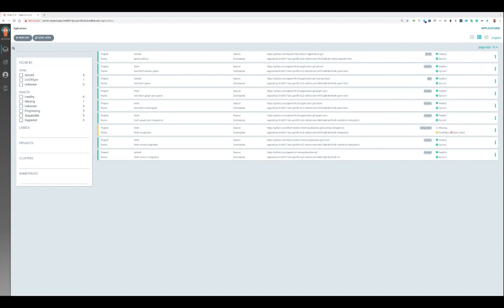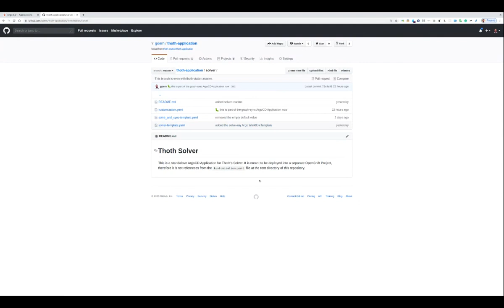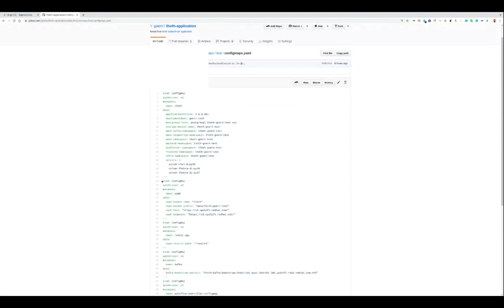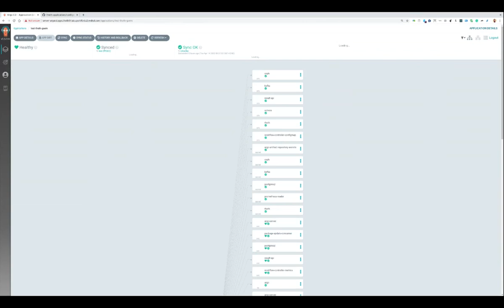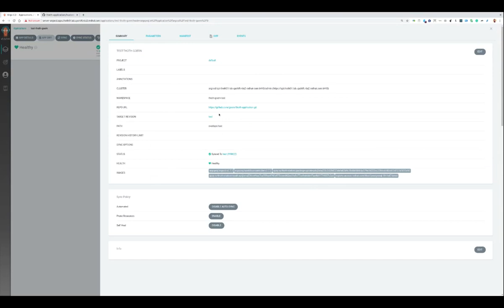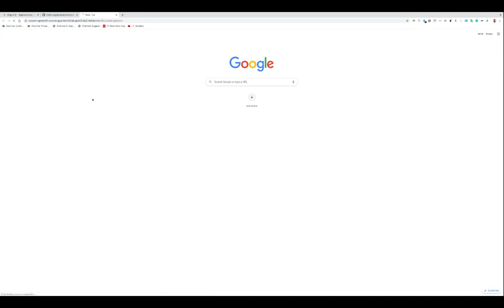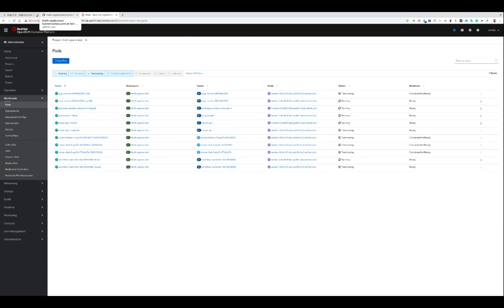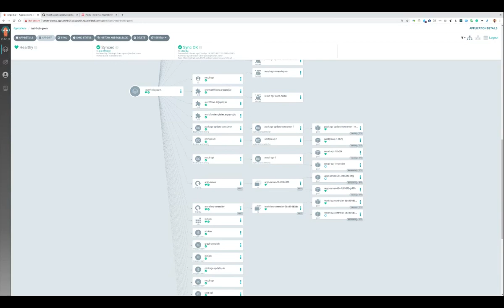ArgoCD for Thoth